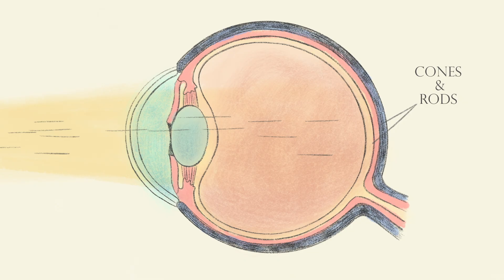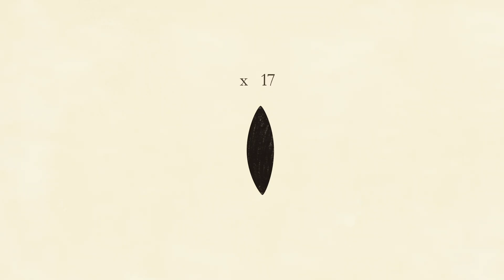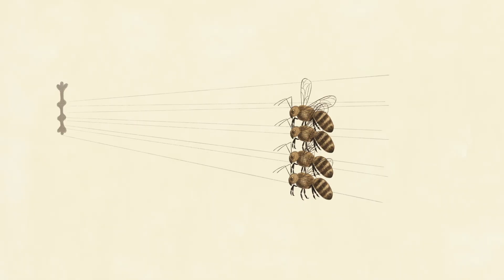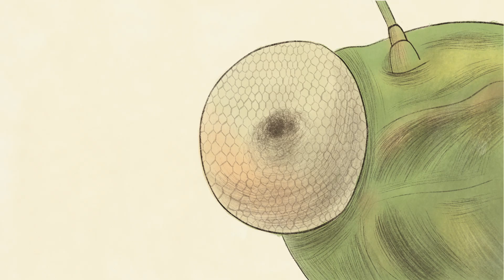¿Por qué los gatos tienen pupilas verticales? - Emma Bryce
Mirando a los ojos de diferentes animales, verás que algunas de sus pupilas tienen formas extraordinarias. Los gatos domésticos, por ejemplo, son cazadores nocturnos con pupilas alargadas verticalmente. Animales herbívoros como, por ejemplo las cabras, tienen pupilas rectangulares. También hay animales que tienen pupilas con forma de media luna o con forma de corazón. Entonces, ¿por qué es así? ¿Por qué hay tantas pupilas con formas tan diferentes? Emma Bryce indaga en la ciencia de la visión animal.

Lección de Emma Bryce, animación de Bálint Gelley, CUB Animation Ltd.